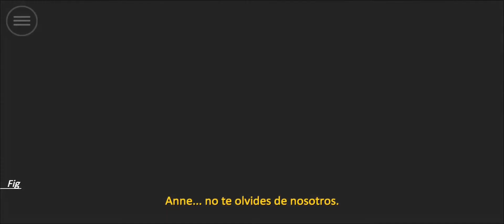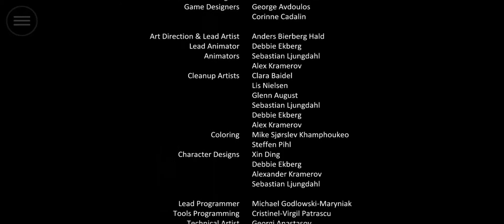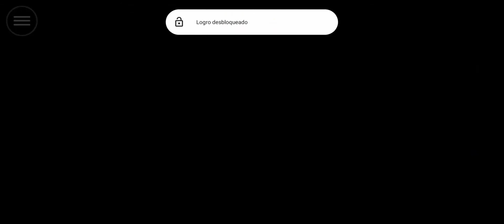FORGOTTON ANNE Gameplay Capitulo 12 BONKU y La Decision de ANNE 2 Finales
NOTA: Lastimosamente el programador no ha corregido el error en las secuencias de video por lo que no se ve cual es la siguiente parte de cuando ANNE decide salvarse.

Imagina un lugar donde todo lo que se ha perdido y olvidado encuentra una nueva vida: juguetes, cartas, calcetines... Forgotton Lands es un lugar mágico habitado por los Forgotlings, objetos perdidos que ansían ser recordados.

Forgotton Anne es una bella aventura cinemática con una historia cautivadora y elementos de puzles y plataformas. En el papel de Anne, deberás mantener el orden en Forgotton Lands a la vez que tendrás que sofocar una rebelión que le impide volver al mundo de los humanos.

Este canal necesita de tu apoyo para seguir creciendo, agradezco tu aporte aqui: DONACION PAYPAL